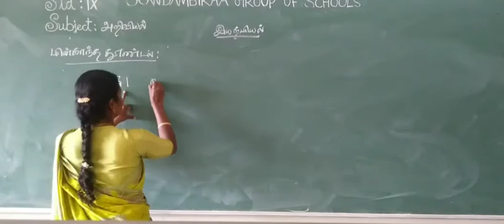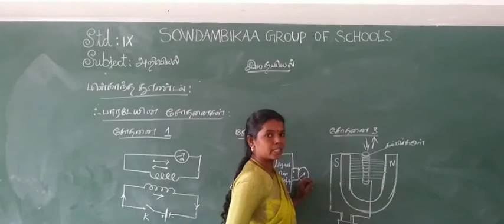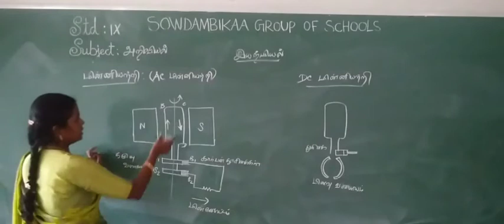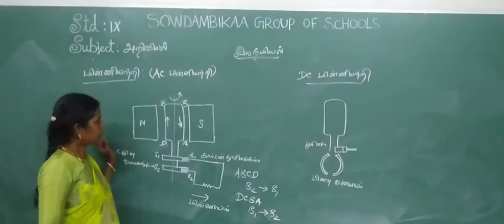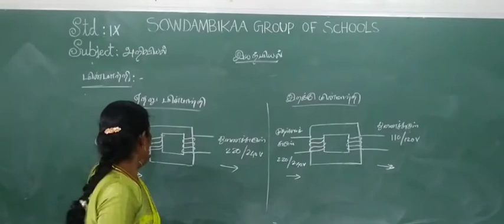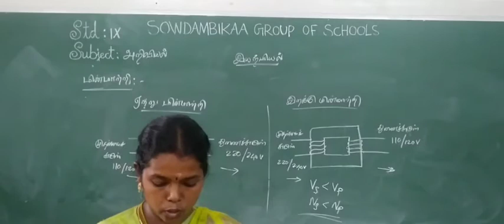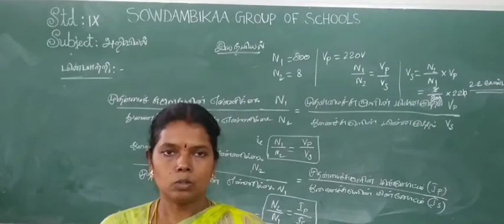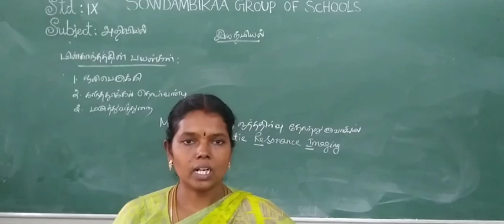IX இயற்பியல் அலகு 05 காந்தவியல் மற்றும் மின்காந்தவியல் 5 7 முதல் 5 10 வரை